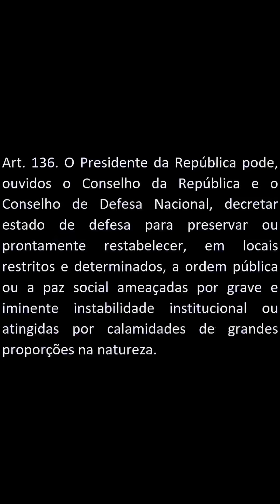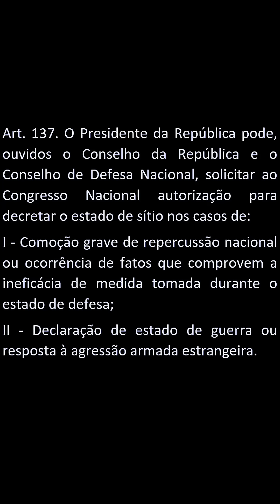Intervenção federal -Estado de Sítio e Estado de Defesa - Direito Constitucional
Decreto do Presidente - Intervenção federal do DF - Estado de Sítio e Estado de Defesa é o assunto desse vídeo.
Você sabe o que é Estado de Sítio e Estado de defesa? Sabe quando ele pode ser invocado? Sabe os seus limites e qual a margem de manobra do presidente tanto para decretá-lo quanto para executá-lo? Vamos à aula de hoje?